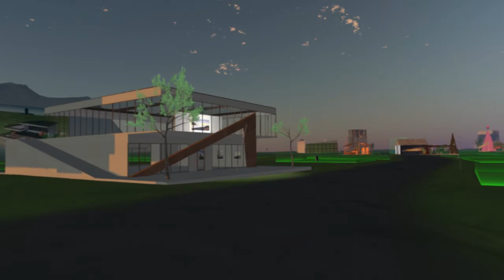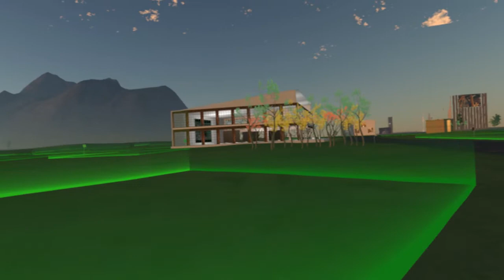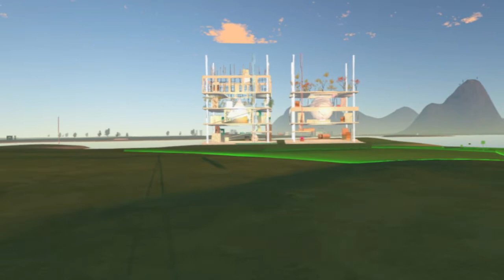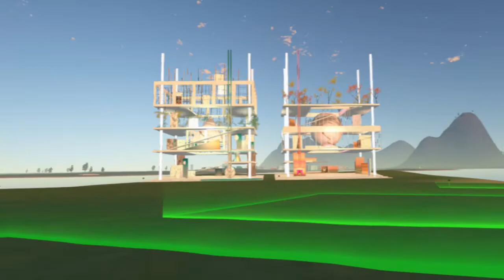VR Tour of My New Estate in Somnium Space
Here is a VRTour of my new 8-medium estate in SomniumSpace that I got in Week 8 of their Road2SLO. I travel from the city center past the Amphitheater, along the water to my estate. I'm very happy to own these 8 medium parcels, of which 2 are road parcels and I get all of the extra room between the parcels to build on as well. I can build 25 meters above the ground and 25 meters below ground. I own 600 square meters per parcel, which is 3,600 square meters of build space, plus the added few meters between each parcel.

When standing on the road looking at my estate, you'll notice very few parcels to the right and beyond, but several parcels to the left and beyond. There are beautiful views of the water from my VR estate which I knew before buying it because i visited it in VirtualReality. It's important to look for possible obstructed views from your parcel. If you are looking for great mountain views than you should beware of bigger parcels in front of it before buying. Look for a lot of privacy between your parcel and the mountains, or water, depending on your plans.

Somnium Space has 2 more weeks of the Road2SLO coming, Week 9 and Week 10, which will complete the 10 weeks of auctions. Then, Artur, the CEO, will announce when the SLO will be in 2020. Very exciting!